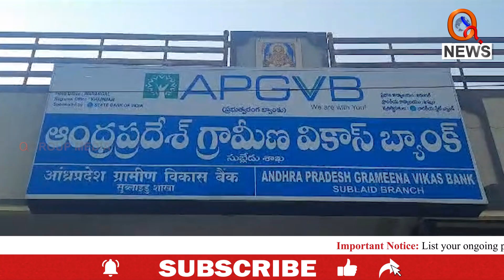బ్యాంక్,రెవెన్యూ,ఏజెంట్ల హస్తం కలయికతో సామాన్యులు బలి | Teenmarmallanna | Qnews